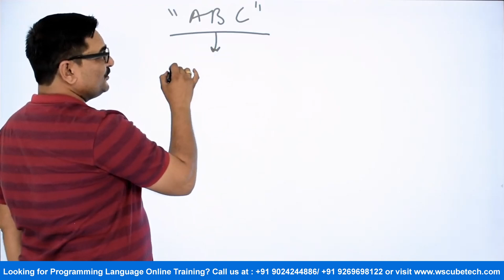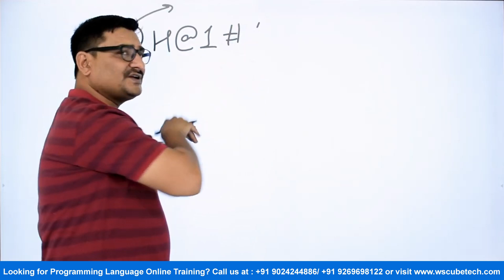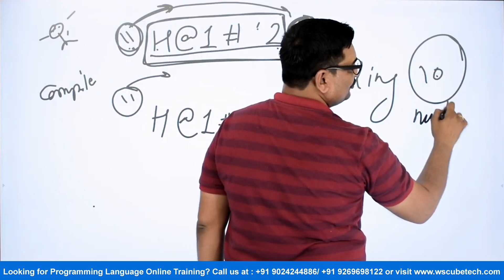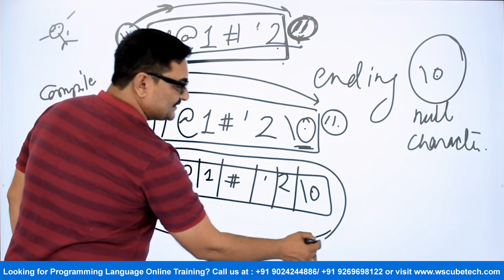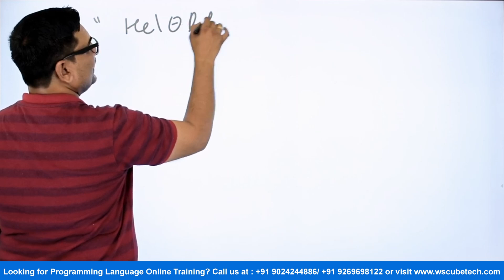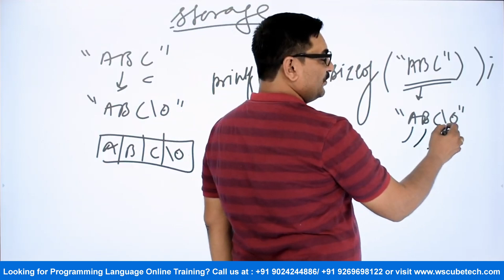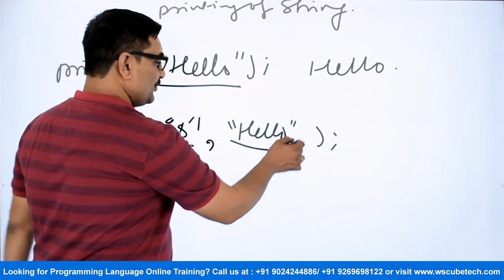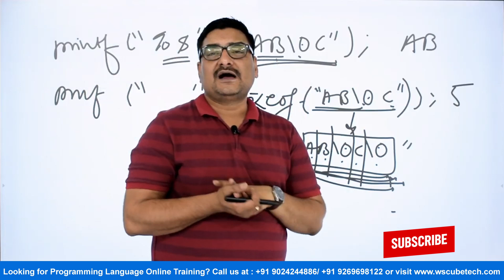Storing the String Literals - Where do string literals get stored | C Programming Tutorial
In this video, learn Storing the String Literals - Where do string literals get stored | C Programming Tutorial. Find all the videos of the Complete C Programming Course in this playlist